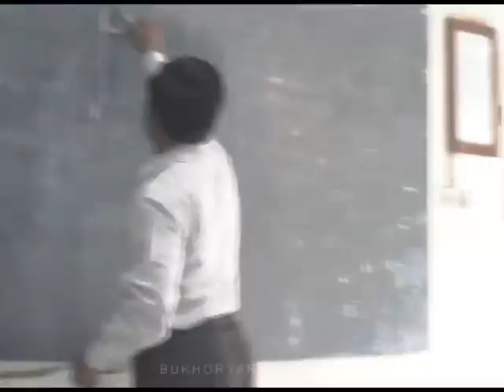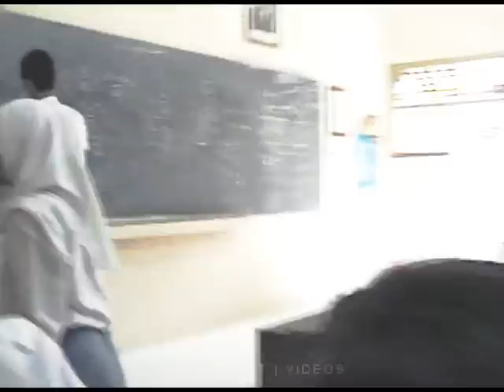Cerita SMA | Jam ke Nol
Kenangan SMA waktu kelas 3 di kelas IPA 4 (alampapat), saat mengikuti jam Ke Nol (les tambahan persiapan Ujian Akhir Nasional Tahun 2002. Wajah-wajah teman2 yang lucu-lucu tanpa beban.. dan hari ini sudah menjadi orang-orang hebat pada bidangnya...

Salam kangen untuk kawan-kawanku tercinta..